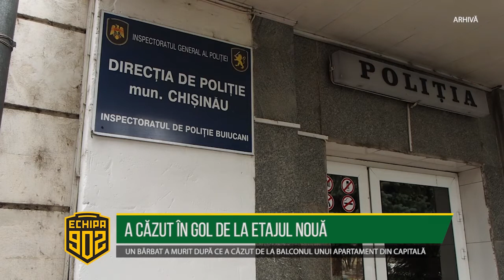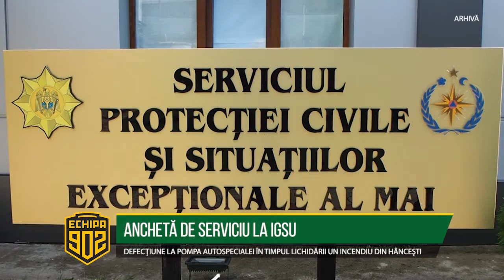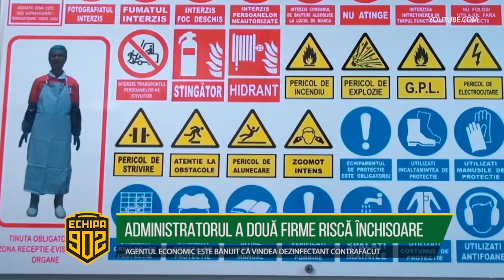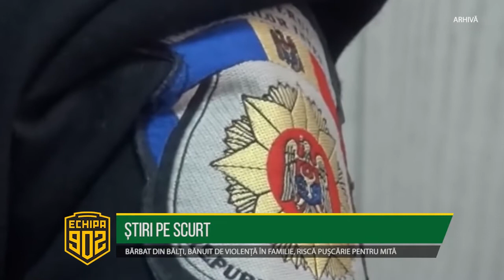Echipa 902 editie de seara 2018 03 05